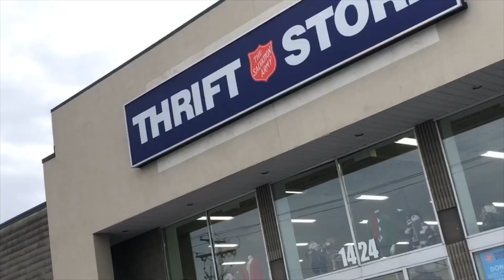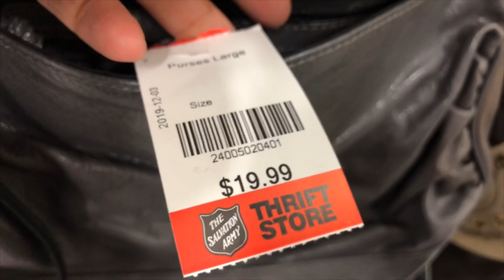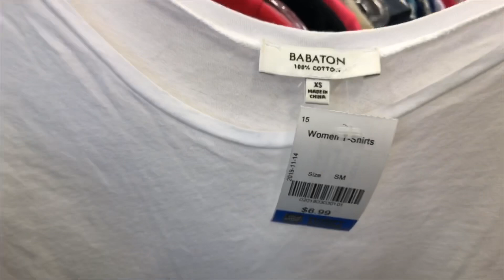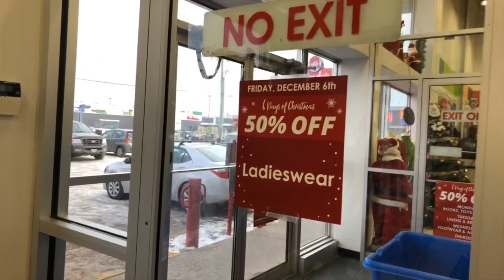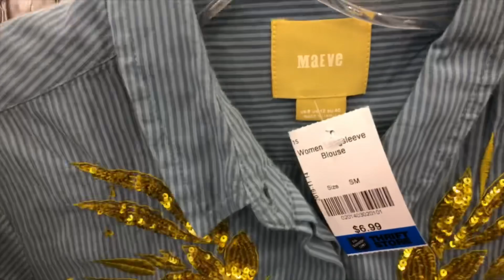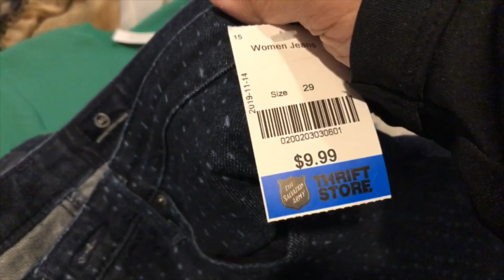VLOGMAS DAY 6 | TRY ON THRIFTED STUFF FROM SALVATION ARMY | ANTHRO, DVF, TED BAKER + DINNER DATE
Keto/LCIF Weight UPDATES:
April 15, 2019: 162lbs 🥦
April 19, 2019: 158lbs 🥦
May 1st 2019: 155lbs 🥩
May 15, 2019: 152lbs 🥩
May 17, 2019: 150lbs 🥩
June 1st, 2019: 149lbs🥩
June 15, 2019: 149lbs🥩 (Casual IF)
July 13, 2019: 147lbs🥩(Casual IF)
August 2, 2019: 145 lbs 🍳🥩 (LC no fasting)
September 27, 2019: 139lbs 🍳🥩 (Casual IF)
November 25, 2019: 137lbs 🍳🥩 (Casual IF)

My LCIF 🥩🍳 Diet Journey:
Week Semi-Transitioned: May 1st 2019
Start Weight: 155lbs

Intermittent Fasting
Start: May 7th IF (16:8)

My Keto 🥦 Diet Journey:
Date Started: April 15  2019
Initial Weight: 162lbs

Fave Walking Work Outs
 (Awesome for beginners like me!)

LV-H132